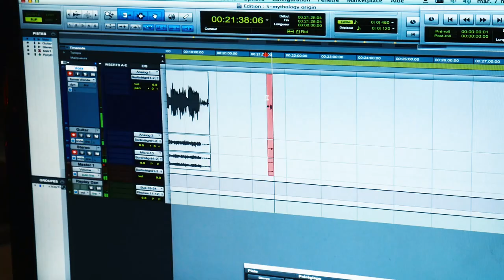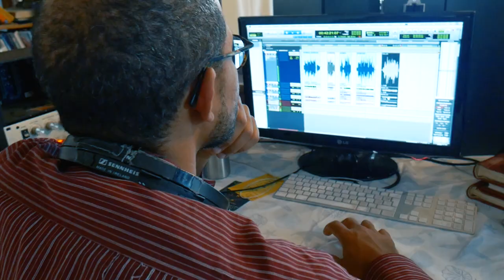Daniel Antopolsky - Mythology Origin (Official Video)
Old-Timey, Soulful, Hippy-Dippy, Flower-Child Songs from the Cosmos… Wow! (Unheard Songs of the Early 1970s: Part One) (Album)

"Mythology Origin" was written in Myrtos, Crete, Greece in 1975 on Daniel's "infamous" road trip that took him all over the USA, Asia & Europe. Crete was a particularly inspirational place for Daniel and he wrote many songs there. "Mythology Origin" was finally recorded for the first time last month - November 2017 - on the Antopolsky's Le Payon Farm in France.

Herve Morin - Director & Editor
Jason Ressler - Co-Editor

Album Credits:
All Songs Written and Composed by Daniel Antopolsky
Jason Ressler  - Producer
N'Dembo Ziavoula - Sound Engineer/Mixing/Mastering
Florent Fourniau - Album Cover Design